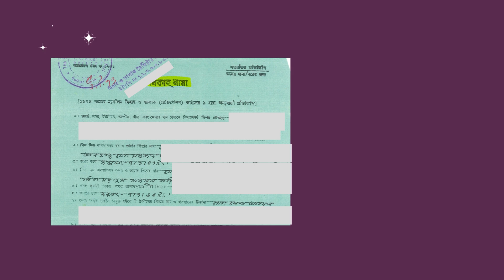Nikahnama Marriage Certificate Translation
নিকাহনামা, তালাকনামা, ওয়ারিশান সার্টিফিকেট অনুবাদ। বাংলা থেকে ইংরেজিতে বিয়ের কাবিন অনুবাদ। বিয়ের কাবিন অনুবাদ। Need marriage certificate translation to English from Bengali. Nikahnama onubad, English nikahnama. Need translation.
আপনার নিকাহনামা অনুবাদের প্রয়োজন? আমরা আপনাকে অল্প সময়ে নির্ভুল এবং বিশ্বস্ত অনুবাদ প্রদান করে থাকি। বিবাহ সংক্রান্ত এই গুরুত্বপূর্ণ কাগজের অনুবাদের ক্ষেত্রে নির্ভুলতা এবং সঠিকতা অপরিহার্য। একজন অভিজ্ঞ ও দক্ষ অনুবাদক হিসেবে আমার বাংলা এবং ইংরেজি উভয় ভাষার উপর পূর্ণ দক্ষতা রয়েছে। তাই, আমি আপনার নিকাহনামার প্রতিটি অংশ বিস্তারিতভাবে এবং যথাযথভাবে অনুবাদ করে দিতে পারি।
আমার কাজ দ্রুত, নিরাপদ এবং গোপনীয়। আপনার ব্যক্তিগত তথ্য নিশ্চিতভাবে সুরক্ষিত থাকবে।
নিকাহনামা অনুবাদের জন্য আজই আমাদের সাথে যোগাযোগ করুন এবং নির্ভুল ও পেশাদার অনুবাদ পরিষেবার অভিজ্ঞতা নিন।